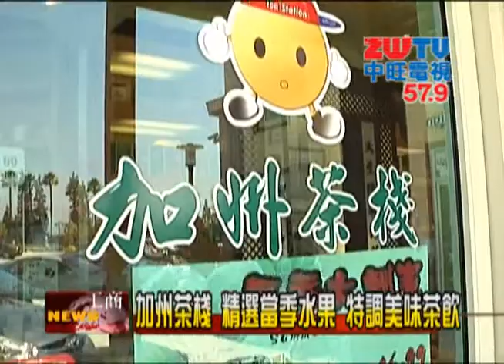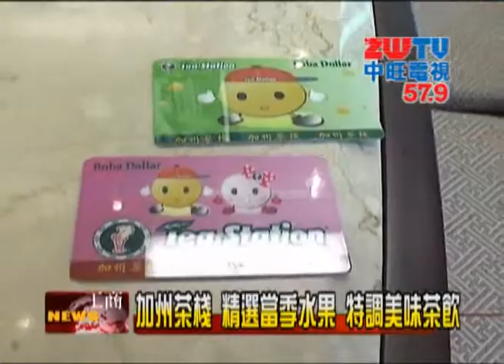加州茶棧 精選當季水果的美味茶飲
說到TeaStation加州茶棧大家一定不會陌生，在這裡點上一壺香濃的茶飲，談公事或者與朋友小聚都是不錯的選擇，在這炎熱的夏季，他們又有什麽解暑新品要推薦給大家呢。